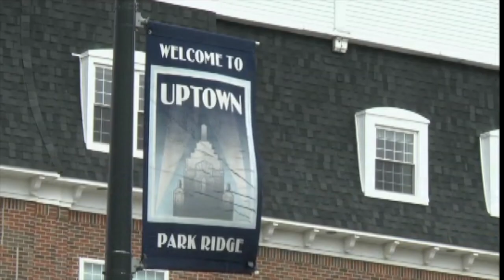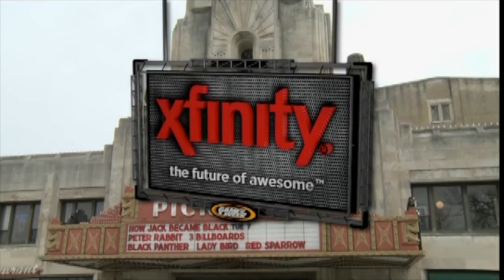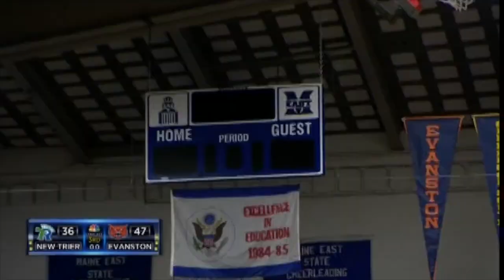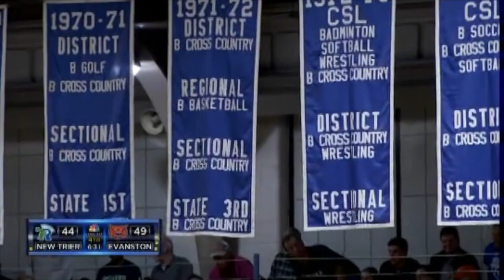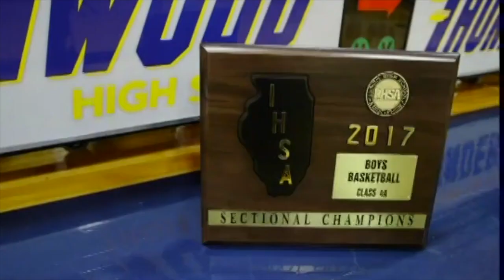Andrew - Full game - New Trier v Evanston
This video is about Andrew - Full game - New Trier v Evanston